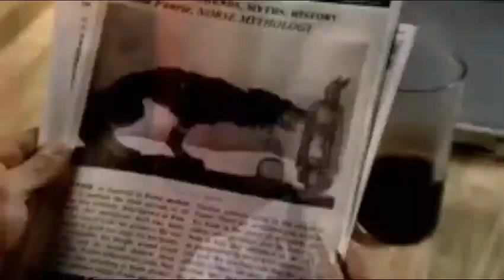SUPERNATURAL I Drove All Night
SUPERNATURAL